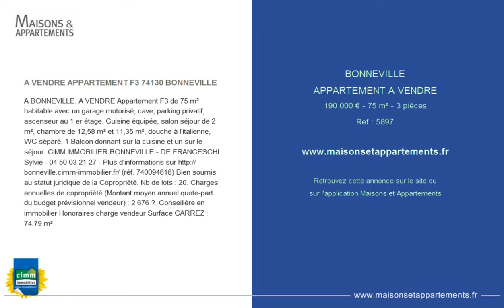BONNEVILLE - APPARTEMENT A VENDRE - 190 000 € - 75 m² - 3 pièces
Référence : 5897

A VENDRE APPARTEMENT F3 74130 BONNEVILLE
A BONNEVILLE. A VENDRE Appartement F3 de 75 m² habitable avec un garage motorisé, cave, parking privatif, ascenseur au 1 er étage. Cuisine équipée, salon séjour de 2 m², chambre de 12,58 m² et 11,35 m², douche à l'italienne, WC séparé. 1 Balcon donnant sur la cuisine et un sur le séjour. CIMM IMMOBILIER BONNEVILLE - DE FRANCESCHI Sylvie - 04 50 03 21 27 - Plus d'informations (réf. 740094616) Bien soumis au statut juridique de la Copropriété. Nb de lots : 20. Charges annuelles de copropriété (Montant moyen annuel quote-part du budget prévisionnel vendeur) : 2 676 €. Conseillère en immobilier Honoraires charge vendeur Surface CARREZ : 74.79 m²

Cette annonce vous est proposée par l'agence CIMM IMMOBILIER BONNEVILLE